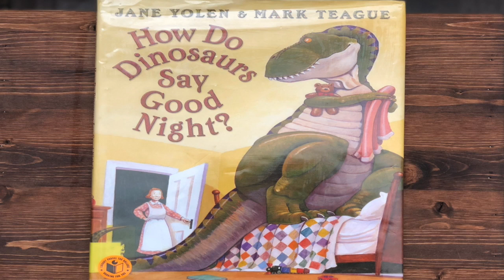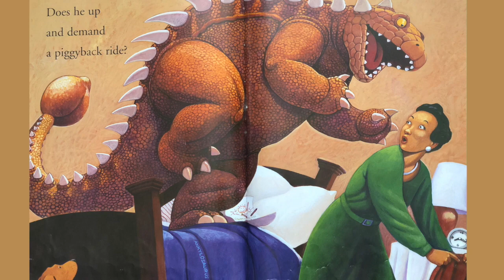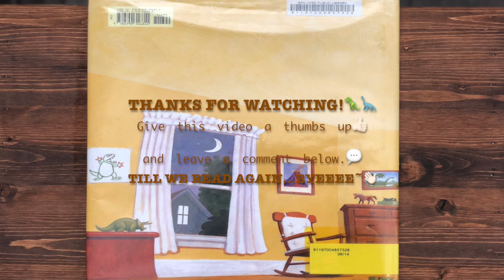How Do Dinosaurs Say Goodnight? by Jane Yolen and Mark Teague | Read Aloud Children's Book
This video is a read aloud of the children's book "How Do Dinosaurs Say Goodnight?" written by Jane Yolen and illustrated by Mark Teague. Enjoy!

Fair Use Act - 17 U.S. Code § 107 Notwithstanding the provisions of sections 106 and 106A, the fair use of a copyrighted work, including such use by reproduction in copies or phonorecords or by any other means specified by that section, for purposes such as criticism, comment, news reporting, teaching (including multiple copies for classroom use), scholarship, or research, is not an infringement of copyright.

If you are the author/publisher of the book and would like the video taken down, I would really appreciate if you send me a note via email to and I will remove the video immediately. Thank you.